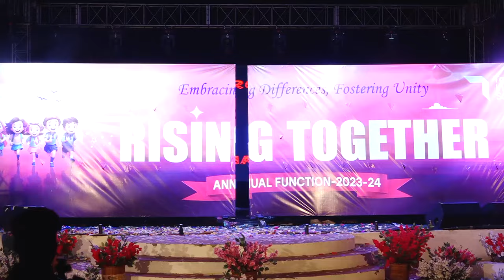Bhangra Funk | Bollywood & Punjabi songs | Sanjay verma Choreography | Tandon international school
Dance Performance - Bhangra

Song - Bollywood & Punjabi Mix Songs

Choreographer - Sanjay verma

Tandon International School

Regular classes at Barnala Club,Barnala,Punjab